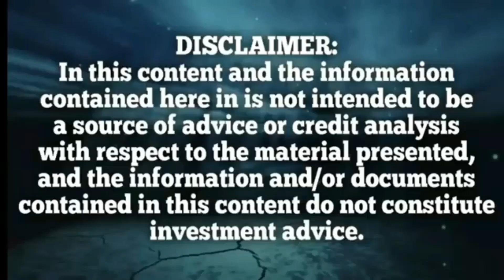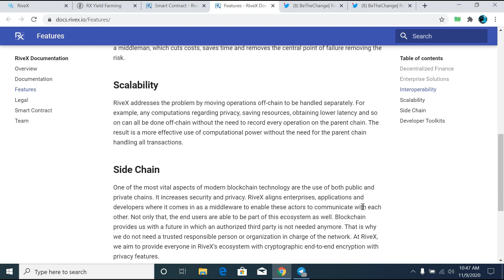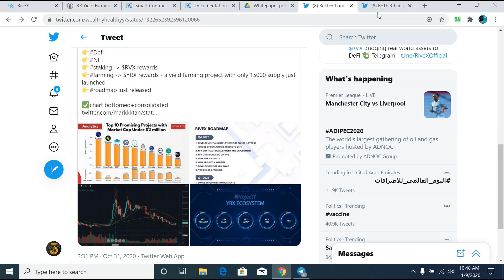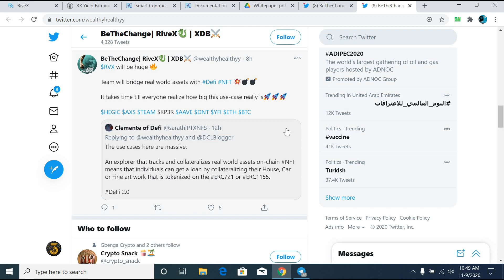Rivex Complete Review|Best Things To Know In Project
RiveX has chosen Wanchain as the main platform to showcase its scalability,RVX Moved From WAN To ETH Succesfully.
NFT Defi use case about to get released which is bringing real world assets on chain.

Odumuyiwa
GstarFx
11/12/2020

Rivex Complete Review
Best Things To Know In Project

What Is Rivex?
How It Will Work?
Rivex Team and Idea
Rivex Price Prediction